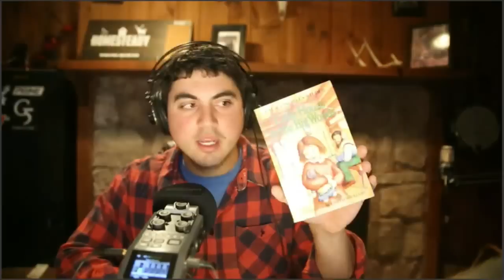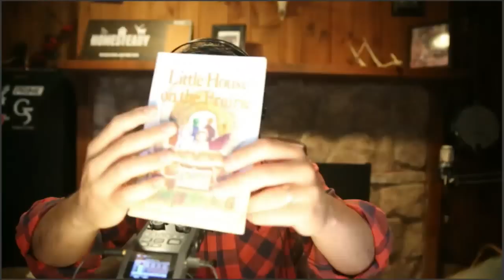How To Train a Farm and Hunting Dog for Your Homestead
DO you want a dog for your farm that will not chase and kill chickens, and that will still retrieve birds and track wild game for you? Find out how to get that in this episode of Homesteady Live.

Since we first moved to the farm we have owned dogs. We have made mistakes in buying dogs, training, and owning. We have learned big lessons. And we are very proud owners of a very well trained hunting/farm dog that we love.

In this episode of Homesteady live, we will talk all about the farm dog!

Our dog history…
Back when we first moved to the farm we purchased a newspaper puppy/backyard bred dog named Livie. Livie was a rottweiler. She was a nice dog but lacked intelligence, and sadly, was the result of bad breeding. In just 2 years we lost her to a problem that likely resulted from bad breeding. We learned our lesson, no more backyard breeders…

In the time since our first pup purchase, I developed an interest in bird hunting. As an active hunter, I thought it made sense to get a dog I could use for both bird hunting, shed hunting, and tracking game. So began the search for a hunting dog. We learned from our mistakes from the first dog, and this time was looking for a dog from a reputable breeder. Someone who knew what they were doing.

After a long search, we found 3 Cedars Retrievers. They are what you might call a boutique breeder. Not a backyard breeder who doesn’t know what they’re doing, and not a big puppy mill operation. They are small enough to take good care of their dogs but have a reputation to uphold, and thus take great care in the selection of their dogs.

Since then we owned 2 labs. You can hear the story of our first pups life, and sadly his tragic death in a previous podcast, listen

I have learned a lot about training hunting/farm dogs since. In this episode, we will share advice on
Breeds for hunting/farm
how to buy a hunting/farm dog
training a hunting/farm dog that will not kill chickens but retrieve birds

And we will share the story of Bones, my yellow lab, and his first big hunt we had in PA last week!

Go to Listen and Chat This Tuesday 9pm/Est. 6pm/Pt